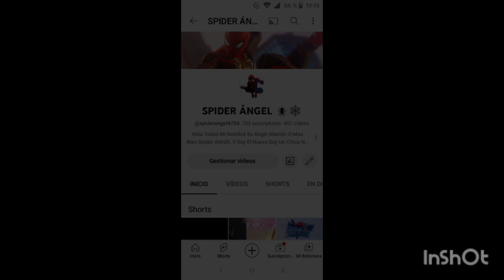Creepypasta: La Rabia de Spider Ángel (Parte 1)